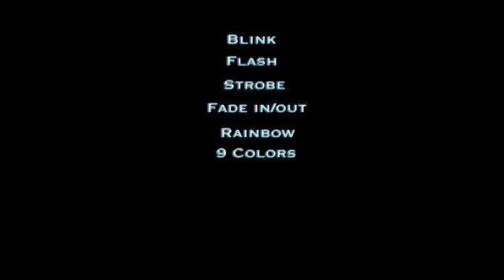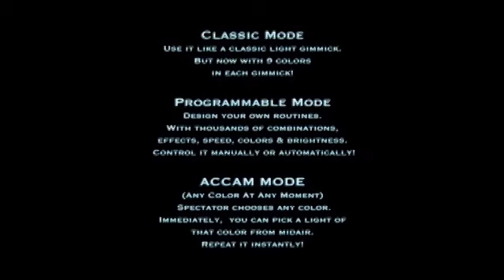FX Flight Pro System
This is the NEW generation of MAGIC LIGHT EFFECTS!